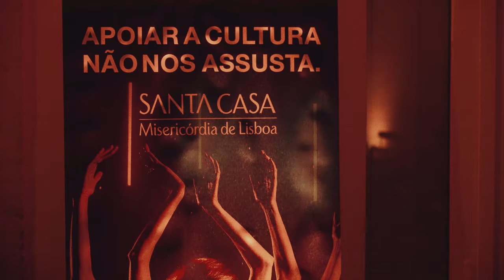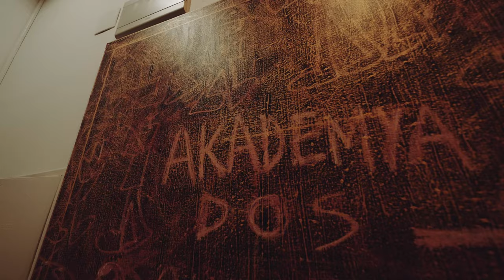MOTELX 2021: Warm-Up Best of (2-4 Sep)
Member of the Méliès International Festivals Federation (MIFF) and Europe For Festivals, Festivals for Europe (EFFE).